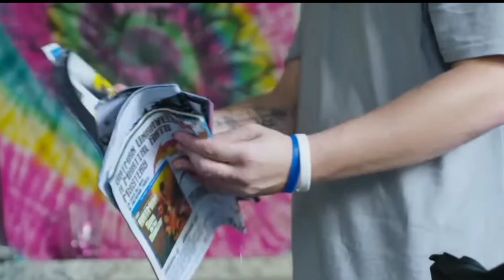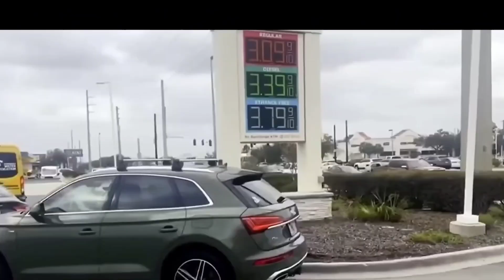Before and After Hurricane MILTON Strike Florida USA